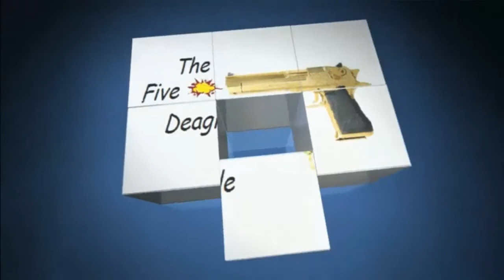Let's Play Portal #002 - Blöder Bug | HD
Game: Portal First Slice
Spieler: Joel

Die IP von unserem eigenen TeamSpeak³ Server
► thefivedeagle.selfhost.eu